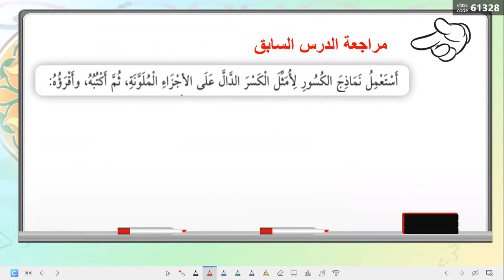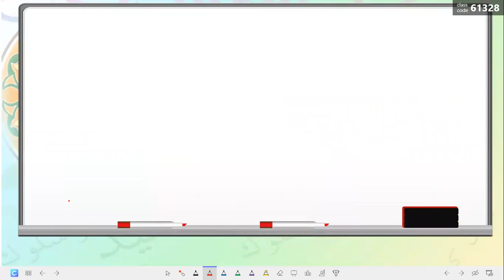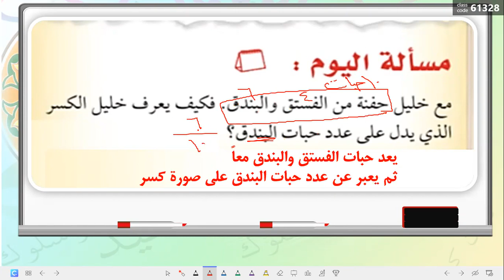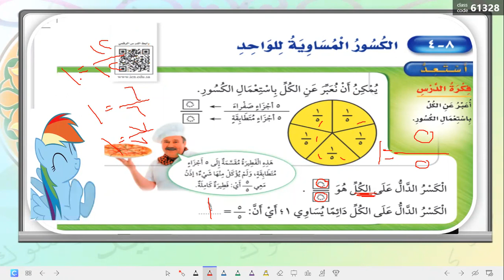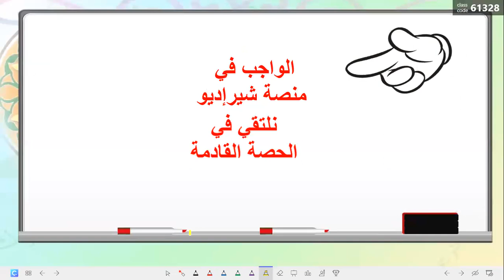الكسور المساوية للواحد رياضيات الصف الثاني الابتدائي الفصل الدراسي الثاني